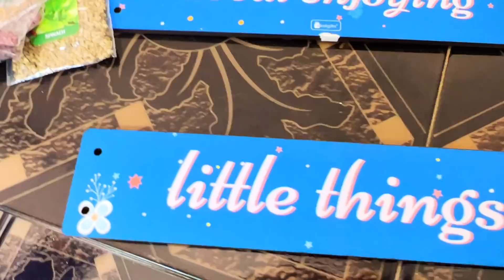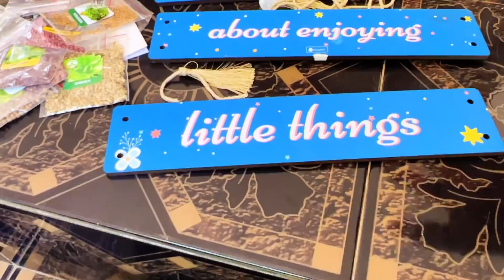നിങ്ങൾക്കും ചോദിച്ചു ചോദിച്ചു പോവാം 😘 | Wide Vlogs